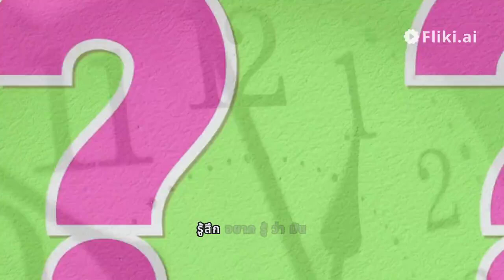น้ำยาทำความสะอาดรองเท้าขาว ไม่ต้องเปลืองแรงซัก แค่เช็ดก็กำจัดรอยเปื้อนได้ !.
likeneeน้ำยาทำความสะอาดรองเท้าขาว ไม่ต้องเปลืองแรงซัก แค่เช็ดก็กำจัดรอยเปื้อนได้ !.
เพื่อทำความสะอาดรองเท้าสีขาวโดยไม่ต้องใช้แรงซักมากนัก คุณสามารถทำตามขั้นตอนเหล่านี้โดยใช้น้ำยาทำความสะอาดรองเท้า:

1. **เตรียมน้ำยาทำความสะอาด**: ผสมน้ำยาทำความสะอาดรองเท้าในปริมาณเล็กน้อยกับน้ำในภาชนะ ให้แน่ใจว่าน้ำยาทำความสะอาดเหมาะสมกับวัสดุของรองเท้าของคุณ

2. **ชุมชนแปรงจากน้ำยาทำความสะอาด**: แช่แปรงแบบอ่อนๆหรือผ้าล้างในน้ำยาทำความสะอาด ต้องแน่ใจว่าไม่มีน้ำหยดออก แค่ชุบเล็กน้อย

3. **ทำความสะอาดรองเท้าอย่างอ่อนโยน**: ใช้แปรงหรือผ้าล้างเบาๆเพื่อล้างส่วนที่สกปรกหรือรอยเปื้อนบนรองเท้าขาวของคุณ หลีกเลี่ยงการใช้แรงกดมากเพราะอาจทำให้เสียหายกับวัสดุรองเท้า

4. **เช็ดน้ำยาทำความสะอาด**: หลังจากทำความสะอาดเสร็จสิ้น ใช้ผ้าชุบน้ำที่สะอาดเพื่อเช็ดน้ำยาทำความสะอาดออกจากรองเท้า ตรวจสอบให้แน่ใจว่าไม่มีสารตกค้าง

5. **พักให้แห้งธรรมชาติ**: ปล่อยให้รองเท้าแห้งธรรมชาติโดยอาจารย์ หลีกเลี่ยงแสงแดดตรงหรือแหล่งความร้อนที่อาจทำให้เกิดการสีเสีย

6. **ขั้นตอนเพิ่มเติมสำหรับรอยเปื้อนที่ยากถอย**: สำหรับรอยเปื้อนที่ยากถอย อาจต้องทำซ้ำกระบวนการหรือพิจารณาใช้สารล้างรอยเปื้อนที่เหมาะสมสำหรับรองเท้าสีขาว

โดยทำตามขั้นตอนเหล่านี้ คุณสามารถทำความสะอาดรองเท้าสีขาวของคุณได้อย่างมีประสิทธิภาพโดยไม่ต้องใช้แรงซักมากนัก แค่เช็ดเพื่อกำจัดรอยเปื้อน อย่าลืมทดสอบน้ำยาทำความสะอาดในพื้นที่เล็กน้อยที่ไม่สังเกตเห็นก่อนเพื่อให้แน่ใจว่าไม่ทำให้เกิดความเสียหายใดๆ